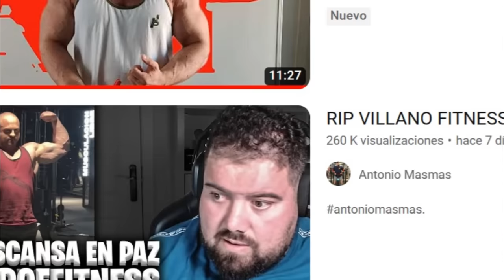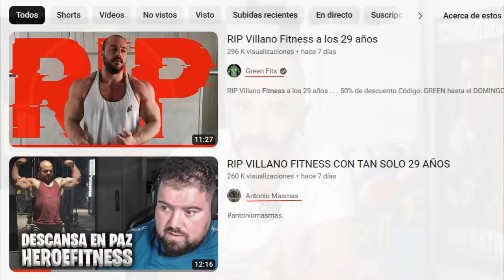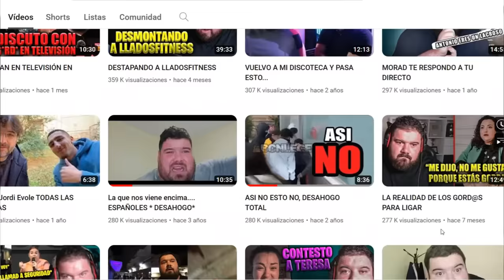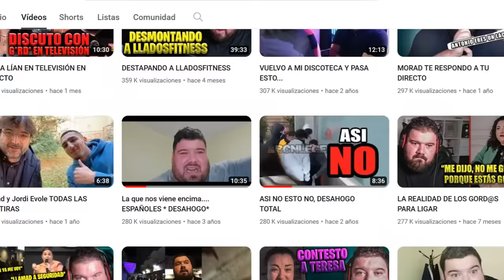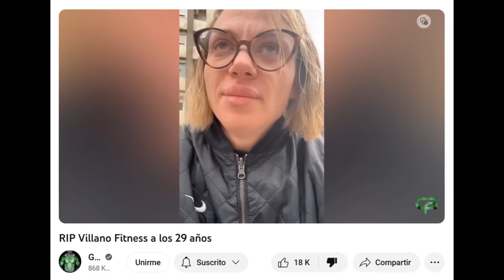los 2 CUÑADOS del FITNESS | Green fits y Antonio mas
Antonio Gutierrez, conocido como Antonio mas mas junto a Green fits son los 2 cuñados de la comunidad fitness.

-mens physique
-classic physique
-212
- open

-Bikini fitness
-wellness
-Women’s Physique
-culturismo